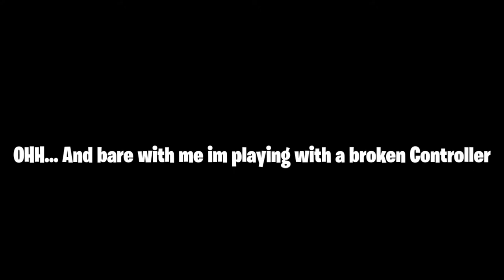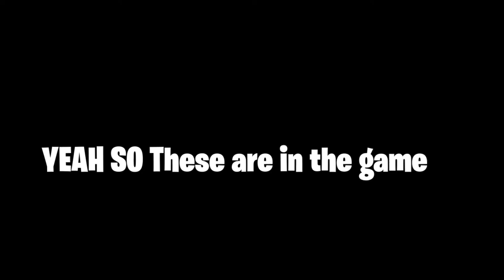So... I left Fortnite for 3 months and epic did this!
Thumbnail made by ME!!